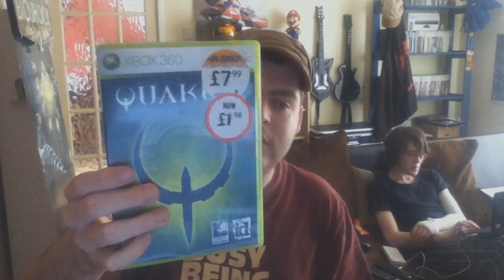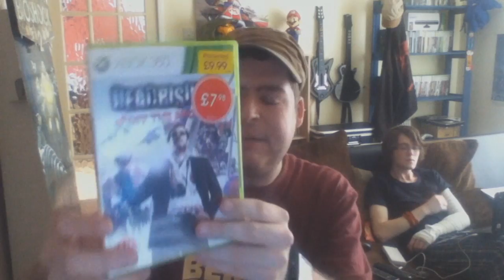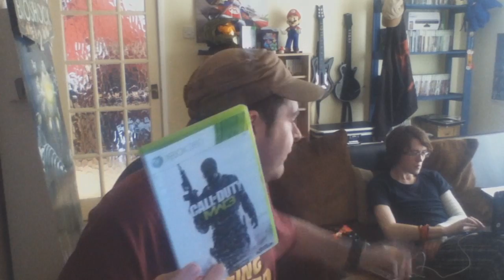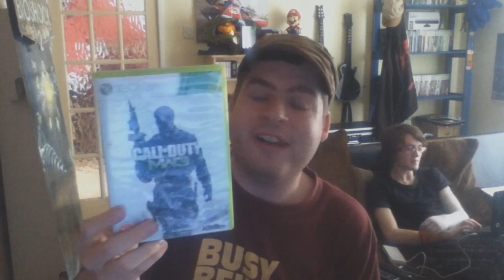Vlog (213) iPod Mic Fixed, Xbox Live Errors, Cam's Pick Ups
Vlog 213